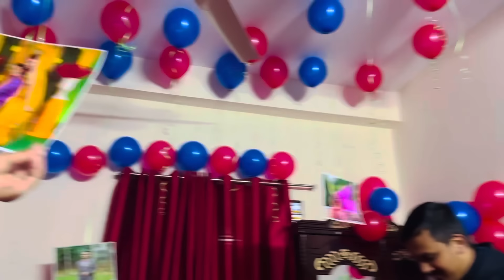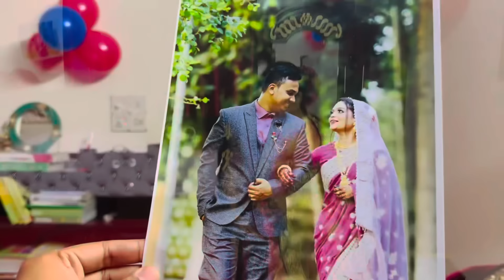বাবার বাড়ি এসে অপমান আমি জামাই শশুর বাড়ি এসে ফেঁসে গেল||TANJU